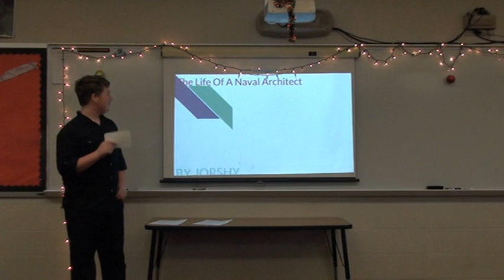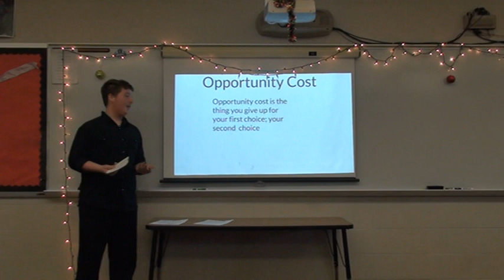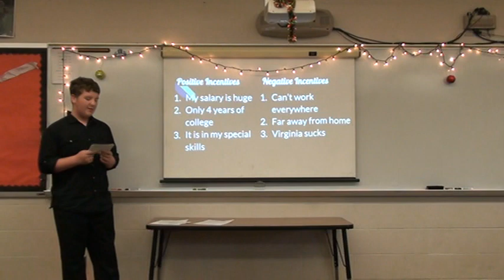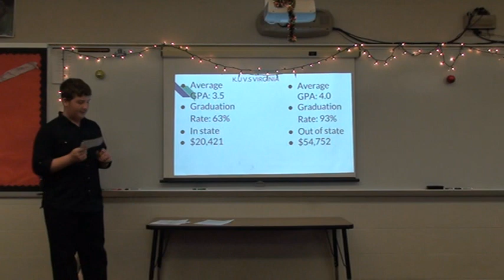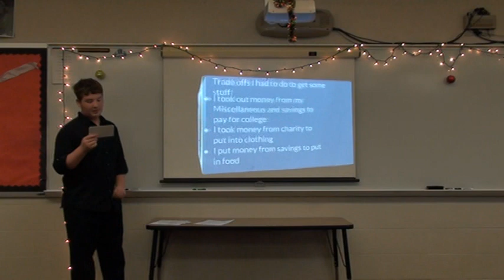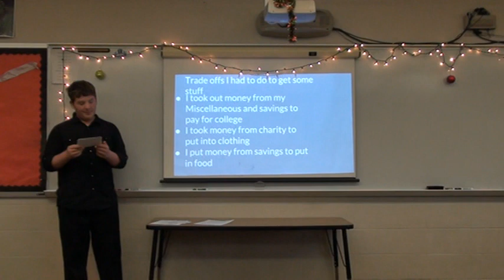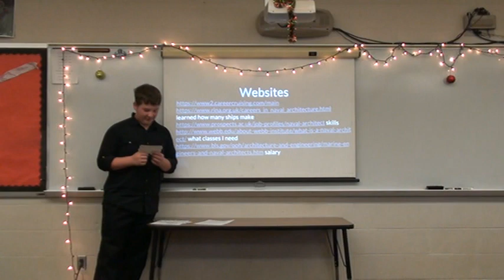2017 8th Grade Career Presentation - Josh Shirley